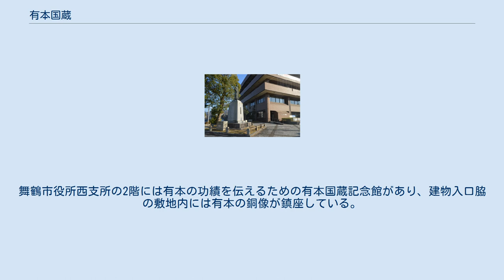有本国蔵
有本 国蔵（ありもと くにぞう、有本 國蔵とも。1860年 - 1944年1月10日）は、丹後国加佐郡舞鶴（現・京都府舞鶴市）出身の実業家・篤志家・政治家。
1908年から1912年まで衆議院議員を1期務めた。
1927年に紺綬褒章を受章し、1929年に緑綬褒章を受章。
 生家は丹後国加佐郡舞鶴（現・京都府舞鶴市）にあった平野屋。
1860年（万延元年）に四男として生まれた。
父親は嘉助、母親は京子。
12歳だった1871年（明治4年）には丹後田辺藩の元藩主である牧野弼成が経営する審致舎に丁稚奉公したが、審致舎が解散すると1877年（明治10年）に大阪に出て、長兄の賀三が経営する洋酒店兼洋服店に勤めた。
23歳だった1882年（明治15年）には山宮定次郎の長女梶子と結婚し、翌年には独立して大阪市高麗橋4丁目に洋服店を開業させた。
 1896年（明治29年）には大阪羅紗販売株式会社を設立。
40歳だった1899年（明治32年）には大阪市会議員に当選し、1905年（明治38年）には大阪商業会議所議員に当選した。
1908年（明治41年）には立憲政友会から第10回衆議院議員総選挙に出馬（大阪6区）して当選し、1912年まで衆議院議員を1期務めた。
1918年（大正7年）には大阪実業協会の理事に就任した。
 後年は篤志家としての活動が目立った。
1913年（大正2年）には舞鶴町立明倫小学校のために舞鶴町に1万円を寄付し、1922年（大正11年）にも教育資金として舞鶴町に1万円を寄付した。
1923年（大正13年）には京都府立工業学校（峰山工業学校）を設立するために京都府に200円を寄付し、見樹寺など8カ寺の無縁仏に対する施餓鬼料として1,800円を寄進した。
これらの結果、1926年（大正15年）には有本嘉兵衛とともに舞鶴町議会から舞鶴町有功者の推薦を受けている。
 北丹後地震があった1927年（昭和2年）には舞鶴中学校の建設費として京都府に1万円を寄付。
また町立舞鶴図書館の敷地購入費として舞鶴町に21,365円を寄付した。
舞鶴税務署の建物を転用した町立舞鶴図書館は、地方には珍しい立派な図書館であるとして文部省から選奨されている。
有本嘉兵衛とともに財団法人有本積善社を設立し、10万円を舞鶴町に寄付した。
1936年（昭和11年）には舞鶴公会堂の建設費として舞鶴町に約13万円を寄付した。
有本は1913年に表千家に入門して茶道に精進していたが、舞鶴町長の川北正太郎が有本に泣きついたことから、仕方なく愛用していた茶道具や書画を売却して舞鶴公会堂の建設資金を捻出したのだった。
1942年（昭和17年）には紀元二千六百年記念行事として舞鶴町が計画した舞鶴彰古館の建設費23,000円を寄付した。
 1927年（昭和2年）には紺綬褒章を授章し、1929年（昭和4年）には緑綬褒章を受章した。
1944年（昭和19年）1月10日、兵庫県川辺郡小浜村（現・宝塚市）の別邸にて死去した。
数え年85歳だった。
 有本が建設資金を提供した舞鶴公会堂は西舞鶴における文化の殿堂として愛されたが、1982年（昭和57年）には建物が取り壊され、跡地には1984年に（昭和59年）に舞鶴西総合会館が建設された。
舞鶴西総合会館は舞鶴市役所西支所、舞鶴市西公民館、舞鶴市郷土資料館、舞鶴市林業センターなどを内包している。
舞鶴市役所西支所の2階には有本の功績を伝えるための有本国蔵記念館があり、建物入口脇の敷地内には有本の銅像が鎮座している。